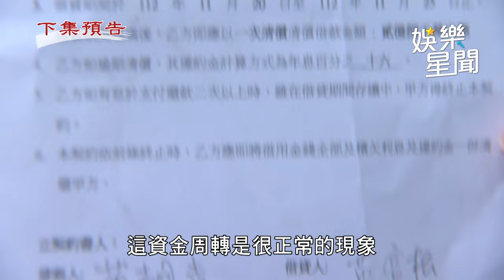天道／麗萍為保護雅潔決定報警 子茜狠心將她推下樓梯｜三立娛樂星聞